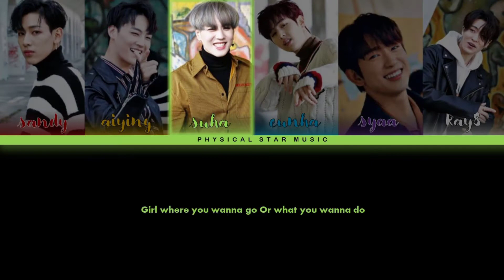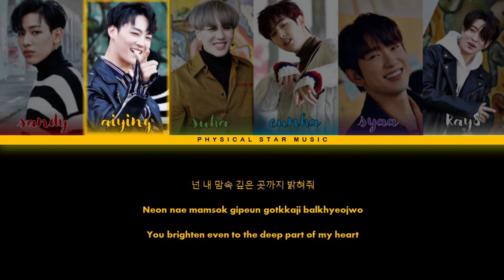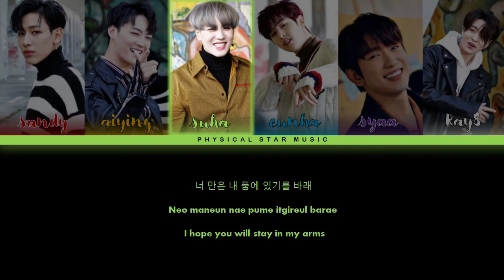Teenager • G'23 || Vocal Cover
⭐ Physical Star Music ⭐

Shining star... ⭐

Hye we are G'23 from Physical Star Music will presented our comeback song Teenager (Originally by Got7)

Please spread us with love and good comments. If you don't feel satisfied with our comeback please don't be shy to comment so we can improve on our next comeback. 😊

 Members
Aiying as JB&Jackson
Eunha as Mark
Yerin as Jinyoung
Kay8 as Youngjae
Sandy as Bambam
Suha as Yugyeom

Audio Mixer : Aiying
Video Editor :Eunha